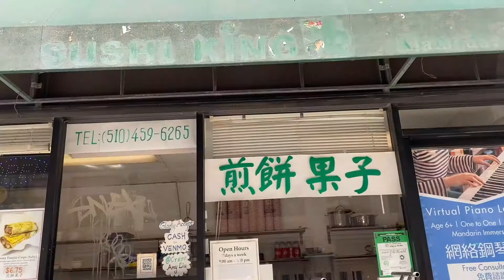3 Food Spots in Oakland Chinatown; Paying for food with Venmo?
In today's video I try out 3 different spots in Oakland, CA Chinatown.

1) Tian Jin Dumplings (accepts Venmo!)
The first spot was spotted in Strictly Dumpling/Mikey Chen's video in his recent Oakland Video. 5 STARS The crepe, would get again.

2) Shandong Restaurant
The second spot is one I found on Yelp. Would love to try this with another meat dish

3) Gum Kuo Restaurant
And the third comes recommended from my friend Jenn. YES roasted duck and the shrimp rice noodle.